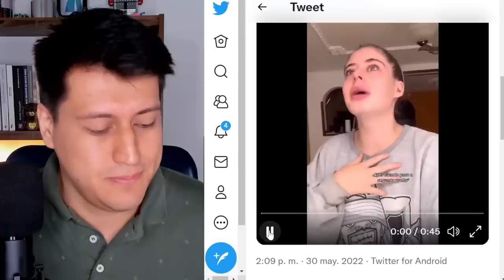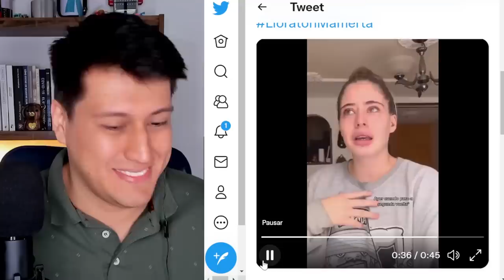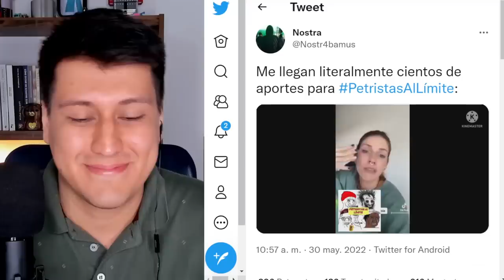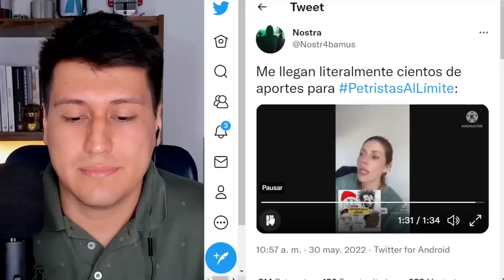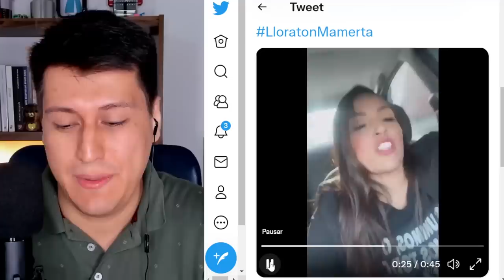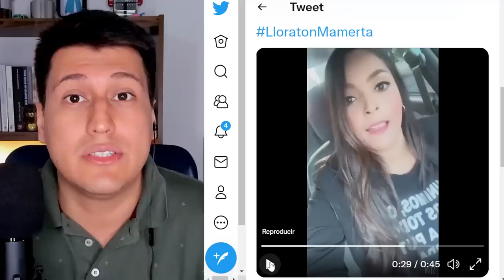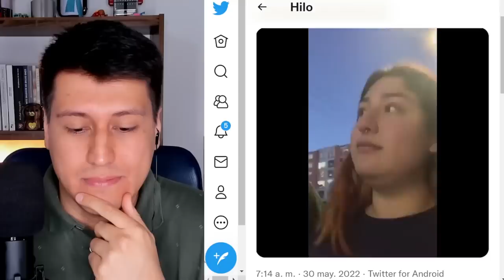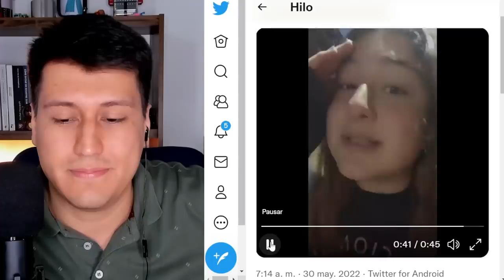PETRO LLORANDO | NO pueden con RODOLFO en SEGUNDA!! Colombia | LLORATÓN MAMERTA